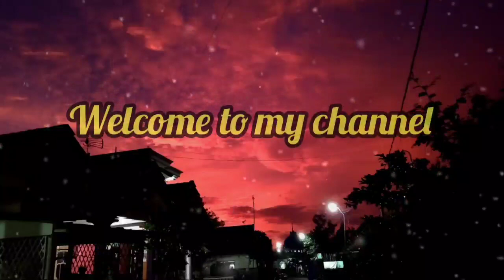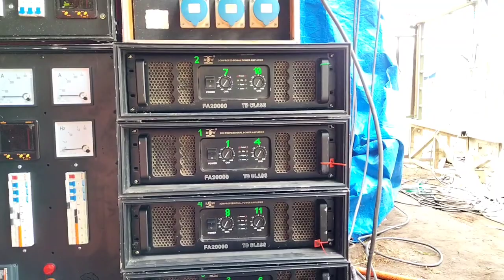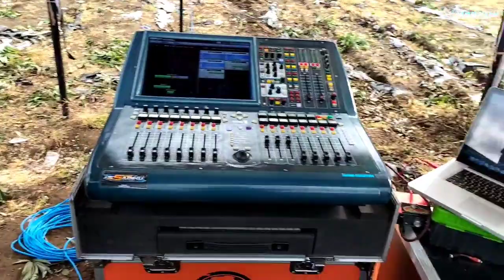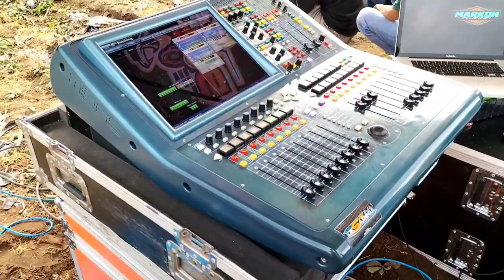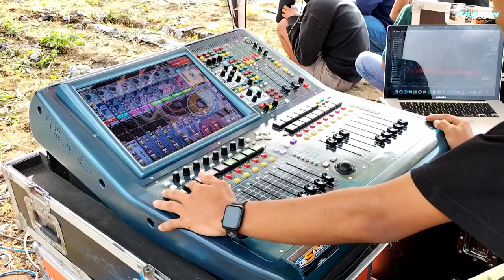Sound Sultan Blitar..!! Bofago Audio Volume Los di Hadapan New Creative Jember